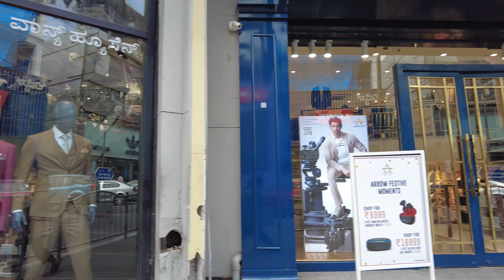Real Walking on The Church Street of Bangalore With She' Walkin in Karnataka India 4K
Church Street is a famous street in the central business district of Bangalore, the capital city of the Indian state of Karnataka. The street has a rich history that dates back to the colonial era of India.

During the British rule, Church Street was known as St. Mark's Road, named after the St. Mark's Cathedral that was built in 1808. The cathedral was one of the earliest landmarks in the area, and it attracted many British residents who settled in the area.

Over time, the area around Church Street grew and became a hub for commerce and trade. The street became home to several offices, banks, and shops, and it continued to attract a mix of residents and visitors.

In the early 2000s, Church Street underwent a major transformation when it was pedestrianized to create a more pedestrian-friendly environment. This transformation made the street even more popular, as it created a lively and vibrant atmosphere for people to shop, dine, and socialize.

Today, Church Street is one of the most popular destinations in Bangalore, known for its mix of traditional and modern shops, restaurants, cafes, and bars. It is also a popular location for cultural events, music performances, and art exhibitions. The street continues to attract a diverse mix of people, including locals, tourists, and expatriates, making it one of the most vibrant and dynamic areas in the city.

More walking -